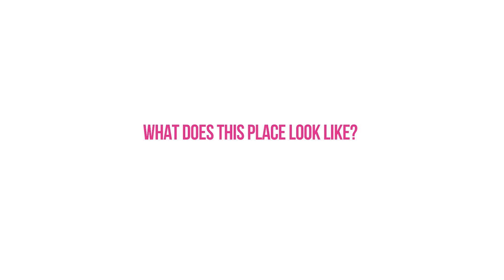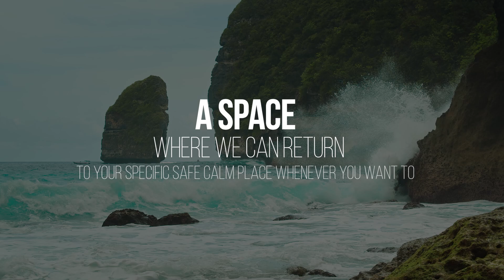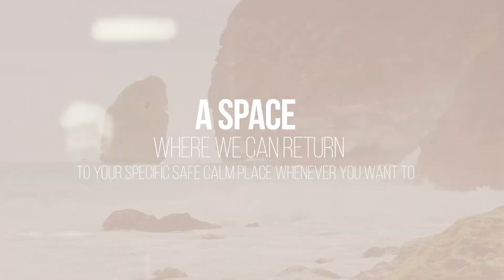How to Build a Safe Calm Place in Your Mind: A Guided Meditation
In this video, Barbara talks about creating a safe, calm place in your mind to help manage stress and overwhelming feelings. She guides you through a meditation to visualize and fully experience your safe, calm place using all your senses—sight, sound, touch, taste, and smell. Barbara shares how this mental space can be a sanctuary during tough times and introduces a tapping technique to help you return to this calm state whenever you need it. Let’s lean into wellness and build a better life together!

a replacement for psychotherapy.  If you are experiencing a behavioral health crisis or emergency it is important to contact 911, 988, or other crisis resources in your area.--